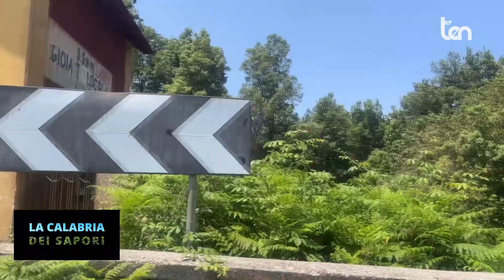LA CALABRIA DEI SAPORI 23 luglio 2023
Ricetta: Insalata di StoccoLocation: Cittanova